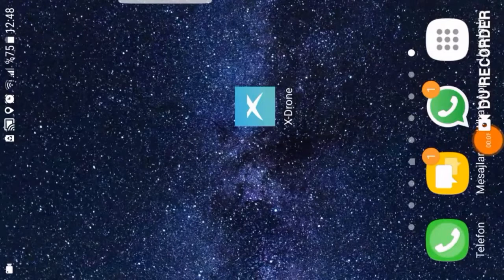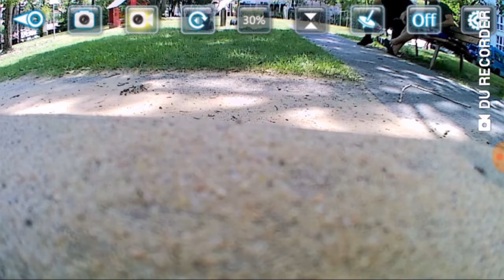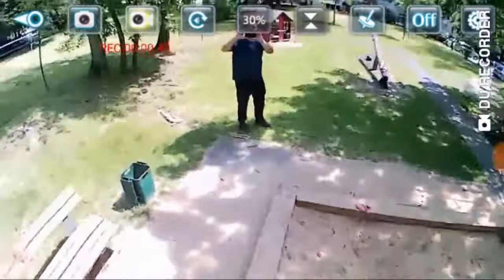Drone X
Drone X ile kısa bir çekim yaptık.Sorularinizi bekliyorum